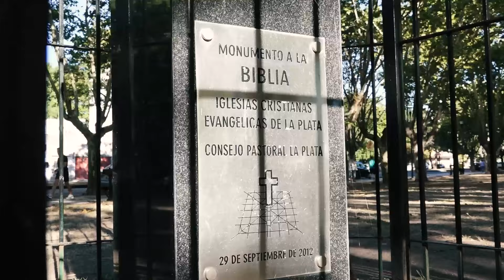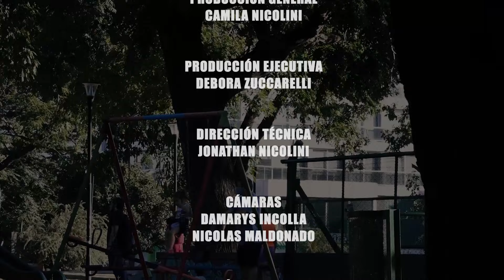¡LO VOY A CONSEGUIR! - Tomamos un Café? Rev. Juan Zuccarelli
Lo que me proponga, eso voy a conseguir!
comparte este mensaje